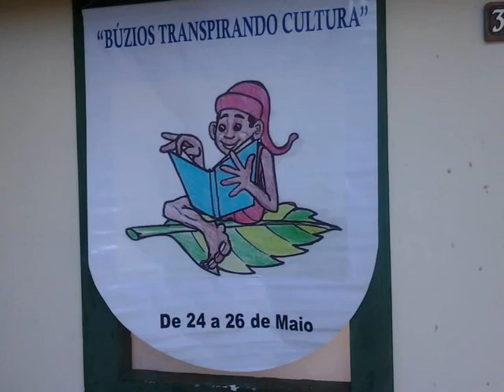Buz Arte e Cultura Internacionais